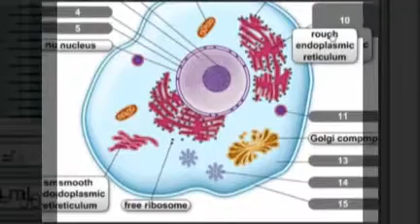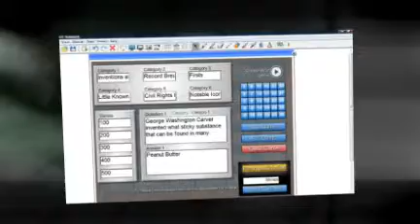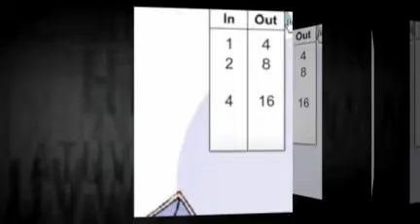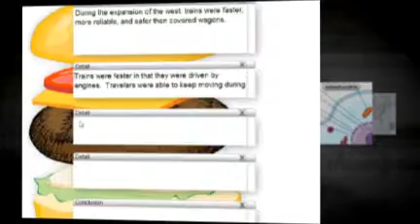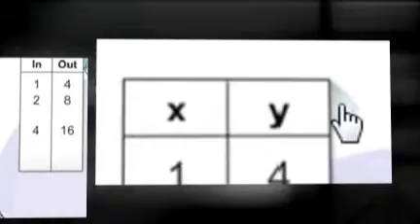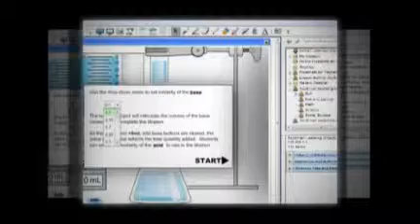TeqSmart Learning Objects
Take a look at the latest TeqSmart Learning Objects